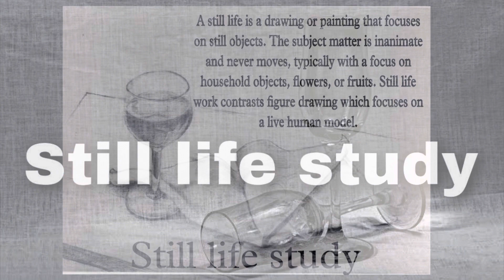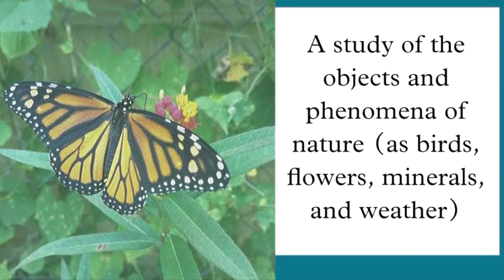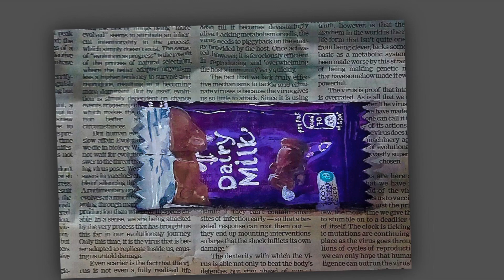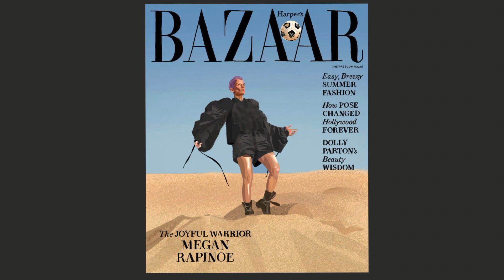STILL LIFE STUDY & NATURE STUDY ART WORK BY THE STUDENTS OF CLASS 10 & 12 || 2021-2022